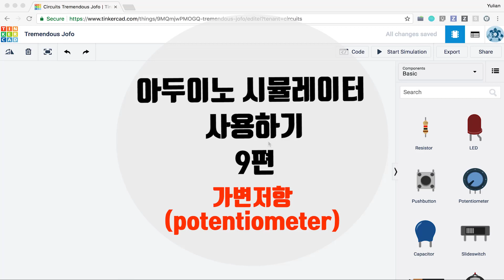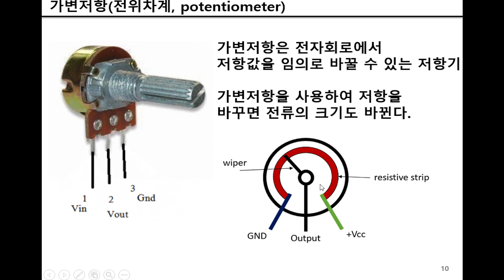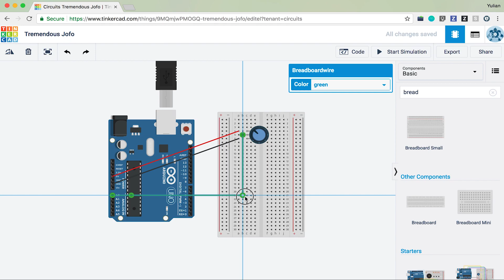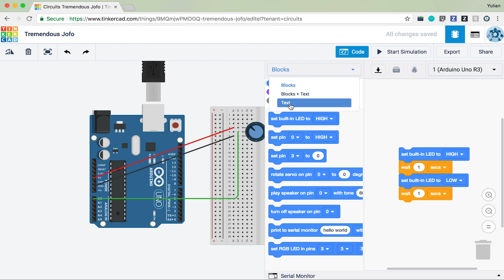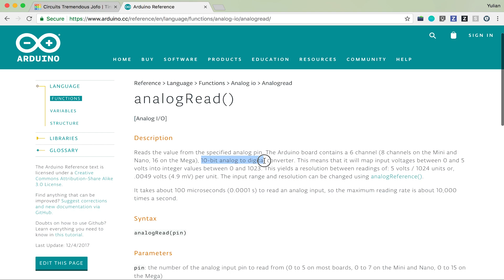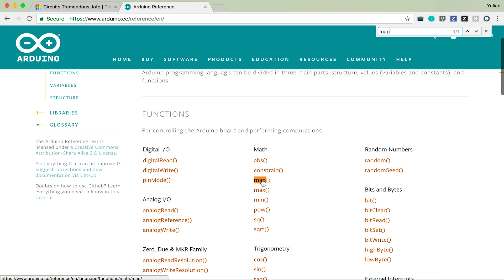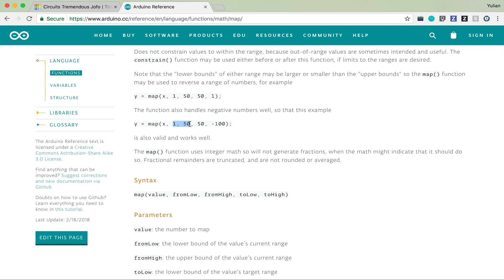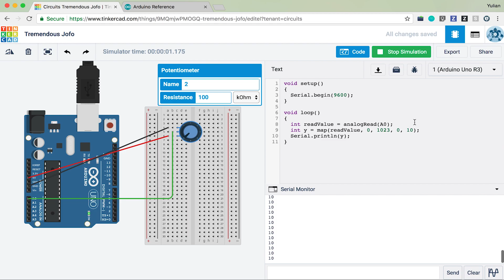아두이노 시뮬레이터 사용하기 9편 - 가변저항(potentiometer) [자막 포함] (ENG SUB)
아두이노 시뮬레이터 를 사용해 가변저항 에 대해 알아보겠습니다.

가변저항은 기본 컴포넌트에서 이렇게 생긴 전자소자입니다.
저항값을 변경할 수 있는 것이 가변저항입니다.
가변저항은 3개의 단자로 구성됩니다. 양쪽 끝 단자는 전원과 그라운드입니다.
가운데 단자를 통해 저항 값을 읽을 수 있습니다.